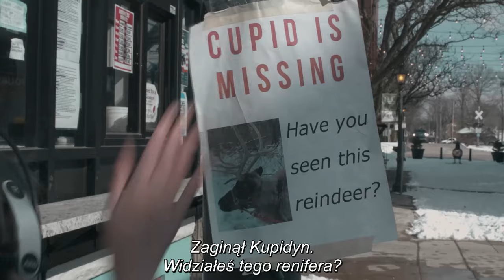Odnaleźć Święta | Cineman